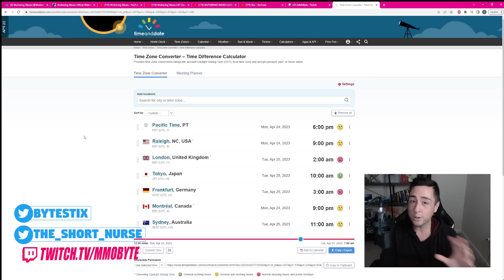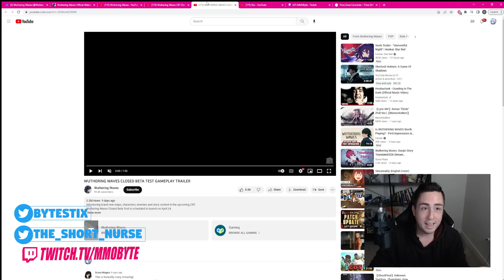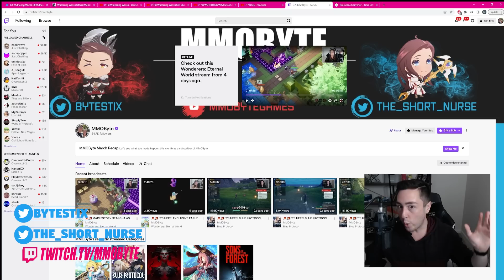WAIT, HOLY CRAP! WUTHERING WAVES IS HERE!